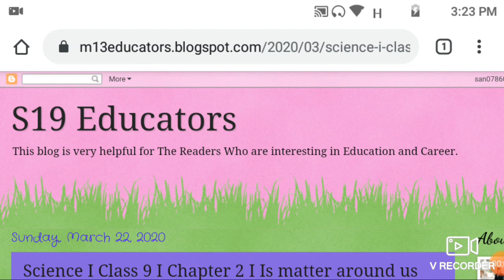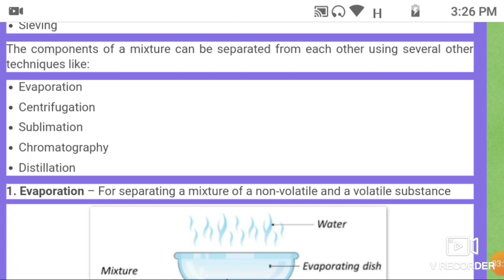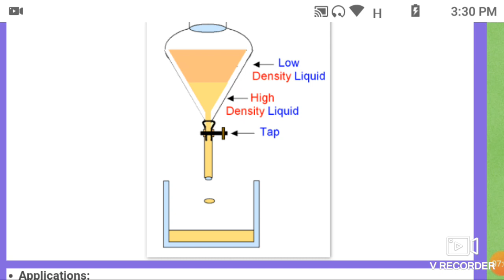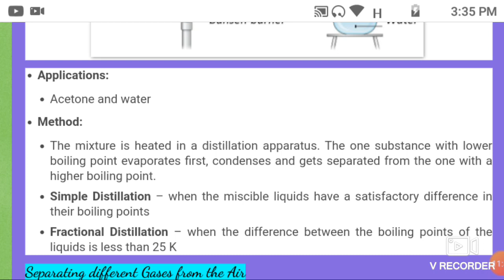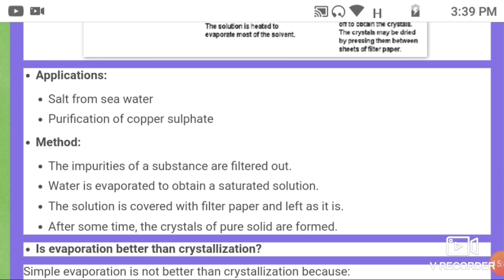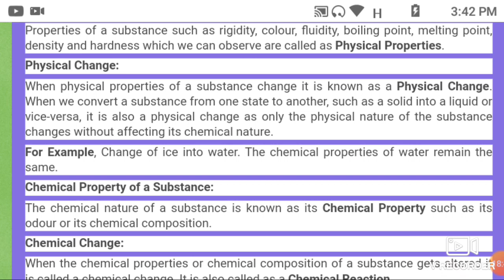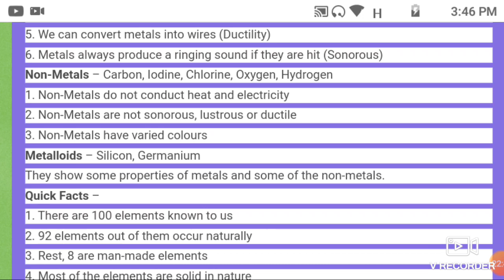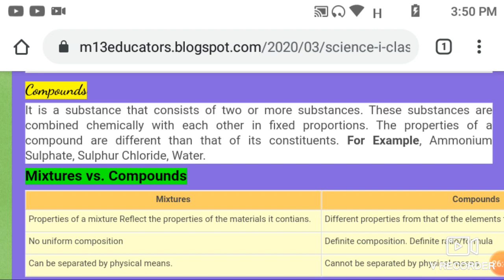Is Matter around us pure l Class 9 l Chapter 2 I Chemistry lSciencel NCERT l CBSE l Part 3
This video is very helpful for class 9 CBSE and others State Boards and also helpful for those who prepared for competitive Examinations.

After the watching this video , students will be able learn about .
1. How to separate component of mixture
      -filtrations
      -hand picking
      -sieving
      -Evaporation
      - Sublimation
      -Centrifugation
      -chromotography
      -Distillation

And also learn about all method and techniques with their application of separating mixtures from their components.

Students will be able to explain .
# Separating different gases from air
By tractional Distillation method

# purifying solids
By crystalization method

Also students will be able to explore .

# Pure substances
# classified pure substances
      1. Elements
      2. Compounds

# physical properties of pure substances
# chemical properties of pure substances

# Define Elements
# Classified elements
     1. Metals
     2. Non-metals
     3. Metalloids
Also explained their properties and applications

# Important facts on elements

# Define compounds

# Differentiate between elements and compounds.

To visit my Ytube Channel

To visit my fb page

Regards
S19 Educators Team